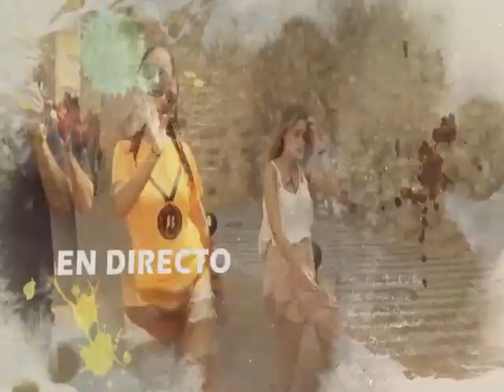Entrada de Toros y Caballos miércoles 11 9 2019